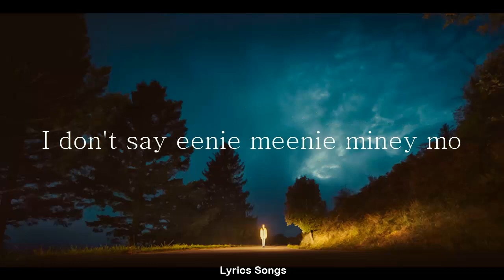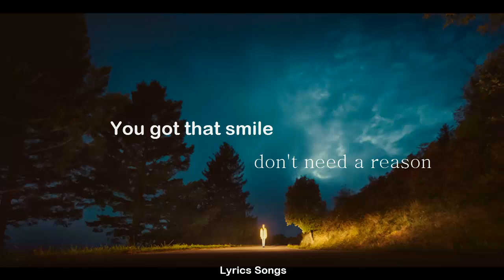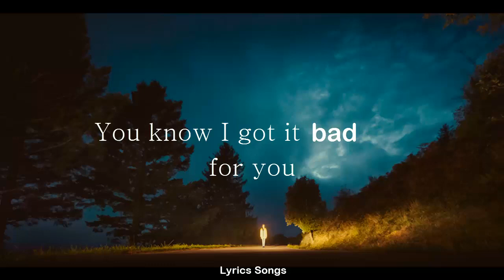Imad Royal ft. Gnash - Bad 4 U (Lyrics)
Thanks!